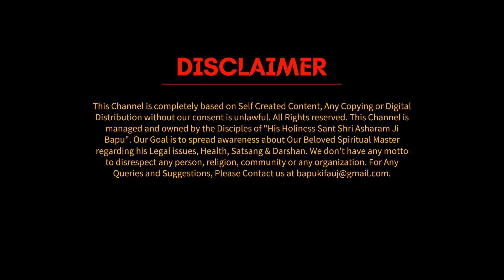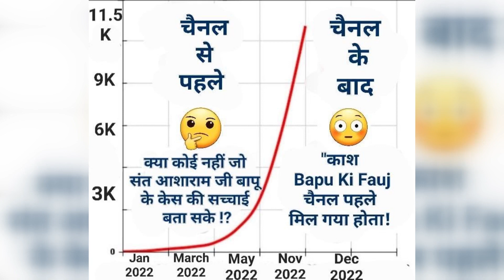एक बार फिर डर के मारे पेश नहीं हुए Deepak Chaurasia के वकील ! Chandigarh Case Update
In this video, we will talk about the latest development in the case of Deepak Chaurasia, a prominent Indian journalist and news anchor for Zee News. Chaurasia had filed two petitions in the Chandigarh High Court on March 10, seeking to quash an FIR against him and to get exemption from appearing in the lower court. However, Chaurasia's senior advocate Vinod Ghai did not show up for the hearing, and his junior lawyer asked for more time. The judge rejected his plea and dismissed his petition for exemption from appearance. The judge also orally directed Chaurasia's lawyer to pay Rs 10,000 to Dharmendra Mishra, the senior advocate representing the farmers, for wasting his time and causing inconvenience.